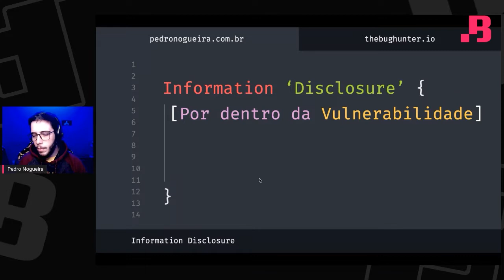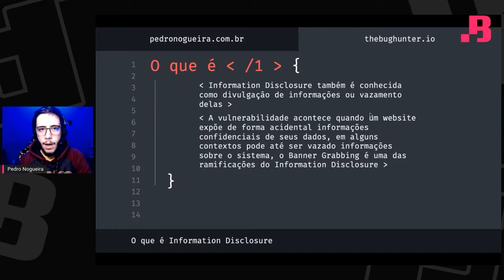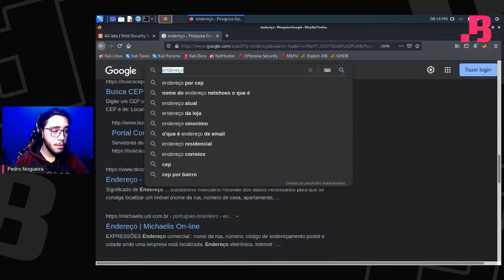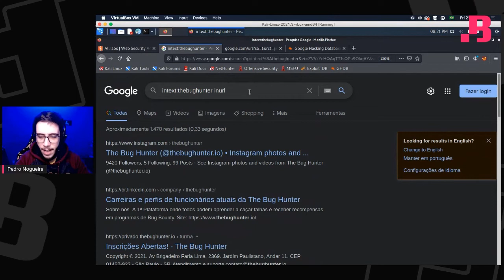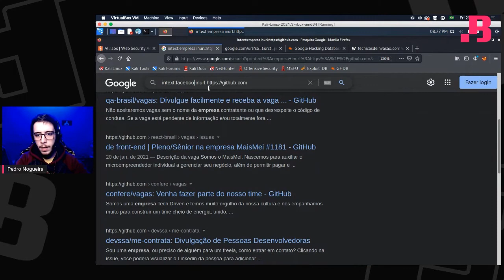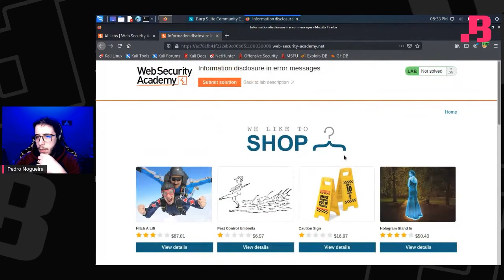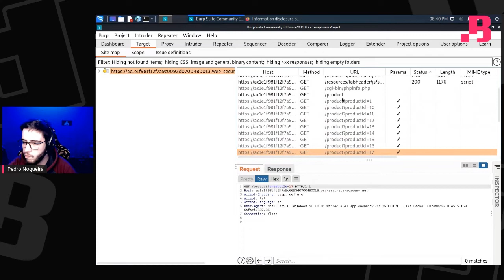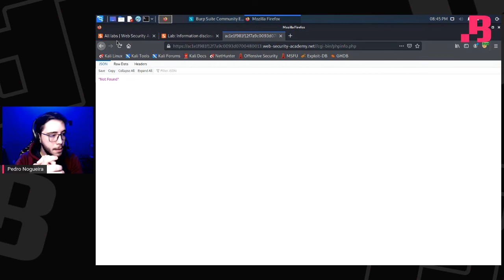Informações sensíveis nos sites Information Disclosure com Pedro Nogueira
SEJA ALUNO DO THE BUG HUNTER!

Conheça o The Bug Hunter:
👾 Ensinamos jovens a ganhar dinheiro Hackeando empresas em programas de Bug Bounty.

Pera aí... Não sabe o que é Bug Bounty?

Bug Bounty são programas criados por empresas que recompensam hackers por cada falha encontrada em seu sistema.

Se você quiser começar no Bug Bounty a ganhar recompensas encontrando falhas, essa é a sua chance...

SEJA ALUNO DA NOSSA PLATAFORMA DE ENSINO!